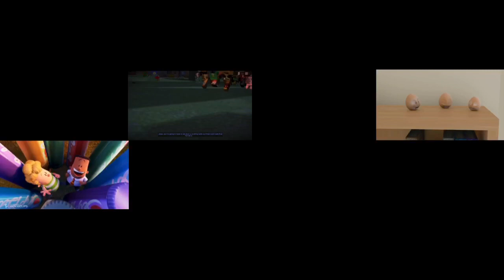THE END OF THE WORLD! SPARTA REMIX QUADPARISON 9